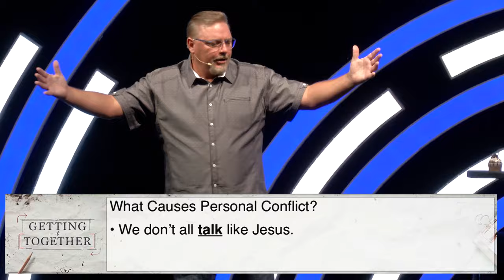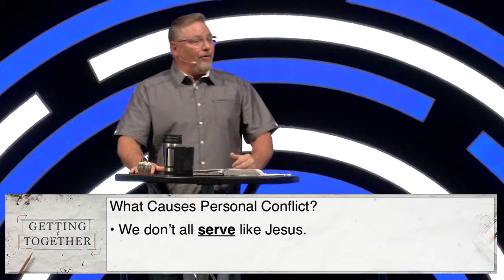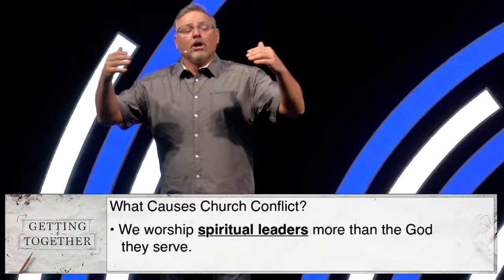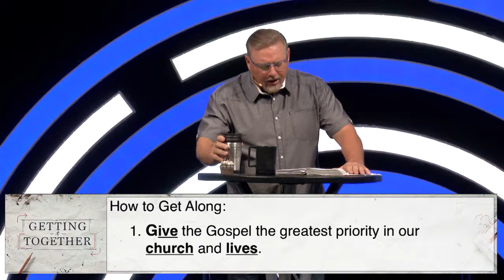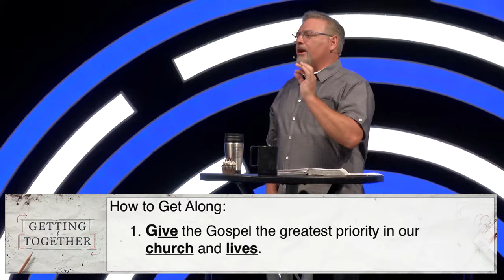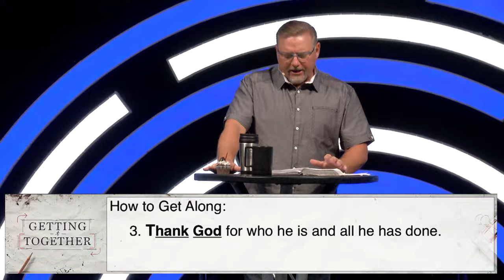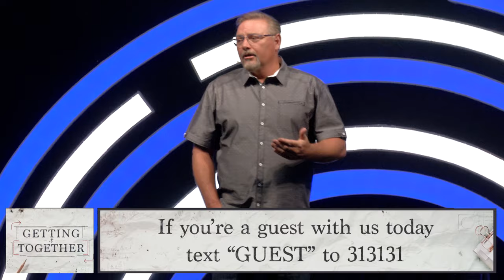Getting it Together - Why Can't We All Just Get Along